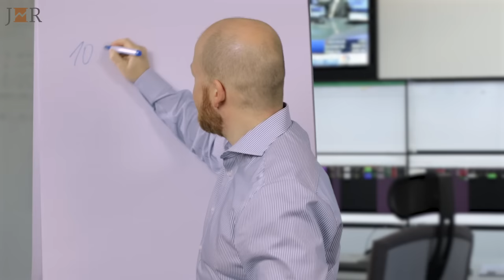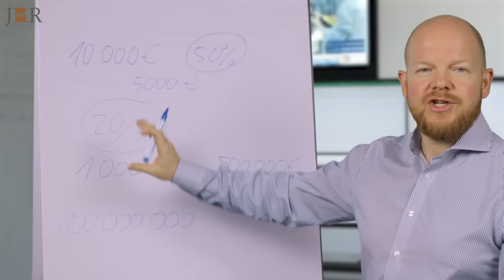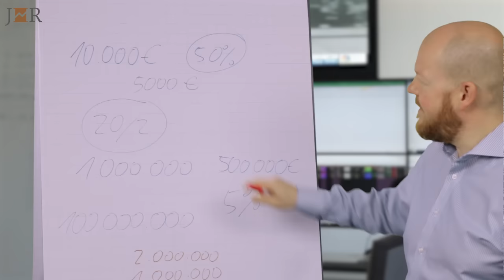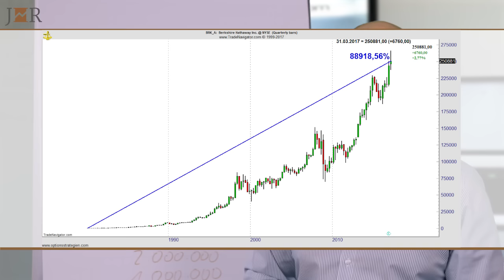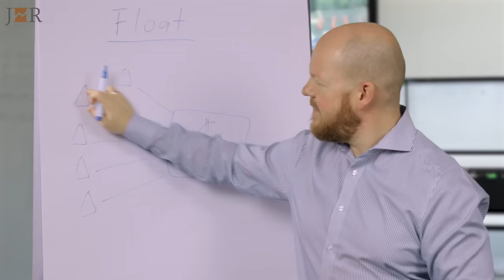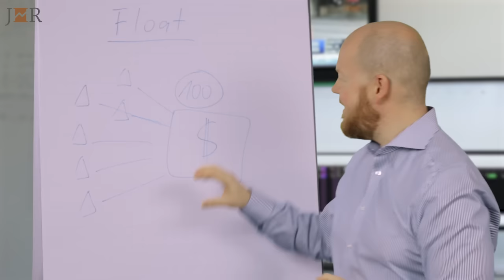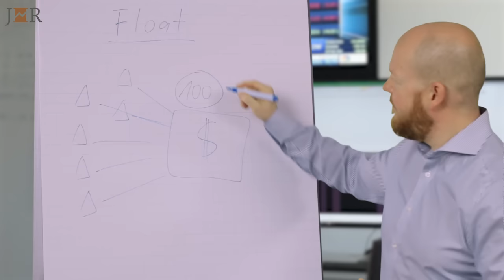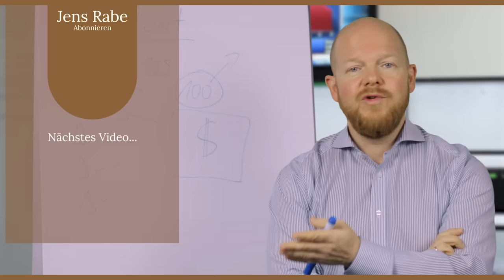Der geheime Hebel des Warren Buffett